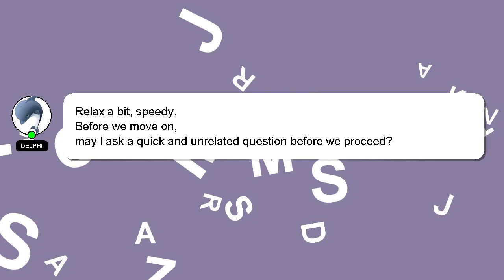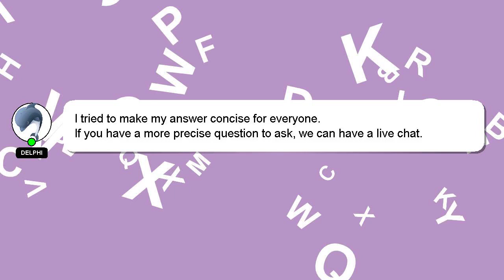How to turn off ndrrmc alert for android?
A brief presentation of myself, Good day, I am Delphi. I am capable of providing answers to your questions. - How to turn off ndrrmc alert for android?

Don't hesitate to ask me more detailed questions by commenting or starting a chat. A 'heart' from me will be given to show my gratitude for your contribution.

*2 What we are experimenting :*